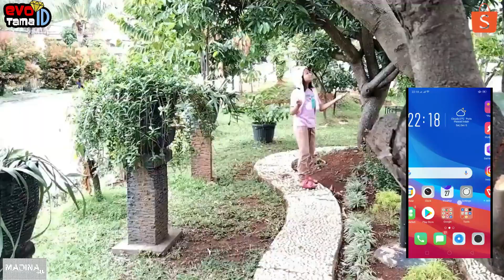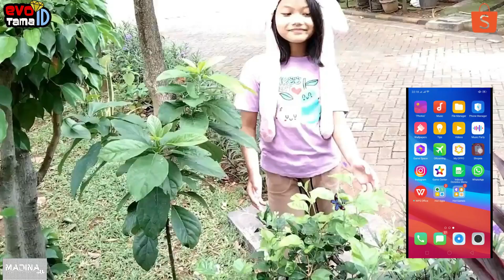Kupu Kupu Yang Lucu | Cover Lagu Anak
Lagu Kupu Kupu Yang Lucu | Cover Lagu Anak Indonesia

Hi teman"

Kali ii Evo akan membawakan lagu anak Kupu kupu yang lucu, lagu anak yang sangat populer karya Ibu Sud, Yuk kita nyanyi bersama ... selamat mendengarkan teman"